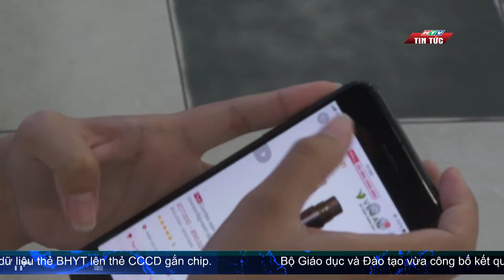HÀNG VIỆT NGÀY CÀNG GHI ĐIỂM TRONG LÒNG NGƯỜI TIÊU DÙNG| HTV TIN TỨC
“Người Việt Nam ưu tiên dùng hàng Việt Nam” câu nói này không còn dừng lại ở hành động kêu gọi ủng hộ hàng Việt. Trên thực tế, hàng Việt đang ngày càng ghi điểm trong lòng người tiêu dùng. Từ sự thân quen, gần gũi  trở thành niềm tin, đa số người tiêu dùng Việt đã ưu tiên sản phẩm trong nước cho giỏ hàng của mình.